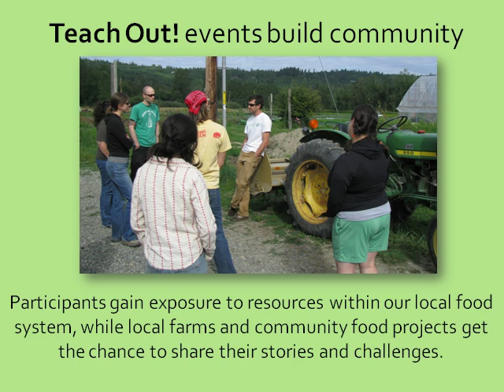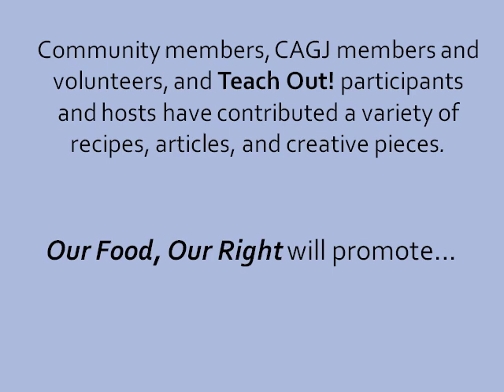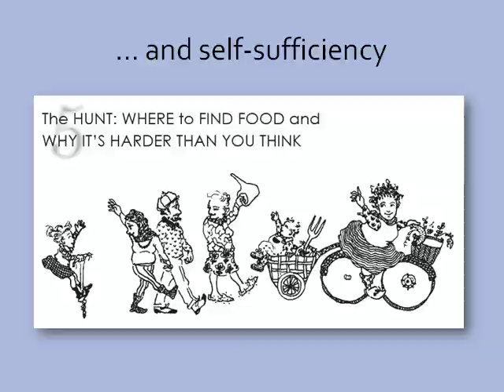Food Justice Project - Community Alliance for Global Justice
The Community Alliance for Global Justice (CAGJ) is a grassroots, membership-based organization that works for a just local and global economy. As one of CAGJ's main programs, the Food Justice Project (FJP) seeks to connect local food and sustainable agriculture movements to broader struggles for justice. It strives to increase the self-sufficiency of individuals, strengthen community resiliency, and facilitate social connections and mutual assistance.

This slide show highlights the various Teach Out! events that have taken place over the past six months and also features a sneak preview of some of the original chapter illustrations from Our Food, Our Right: Recipes for Food Justice. Furthermore, it demonstrates how these two projects are intertwined. Through Teach Out! farm and site visits, community members get the chance to learn about and make connections within their local food system. Our Food, Our Right then provides a chance to share this knowledge with the greater community and encourages involvement in the food justice movement.

Our Food, Our Right will be available in its entirety for the first time on November 28th and 29th at the People's Summit being held on the 10th anniversary of the 1999 WTO protests in Seattle.